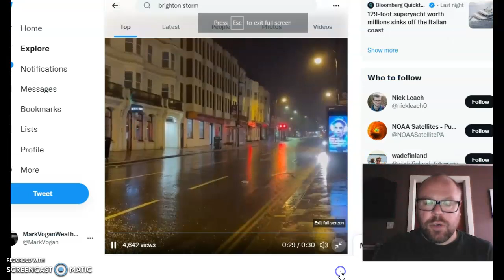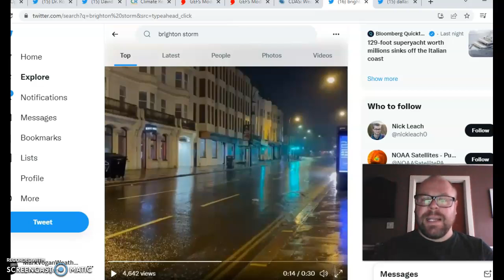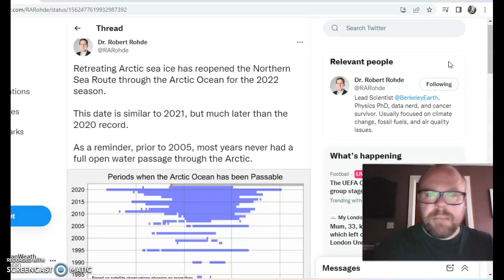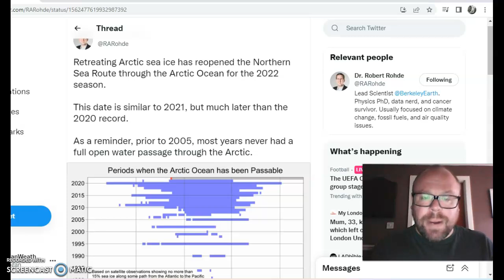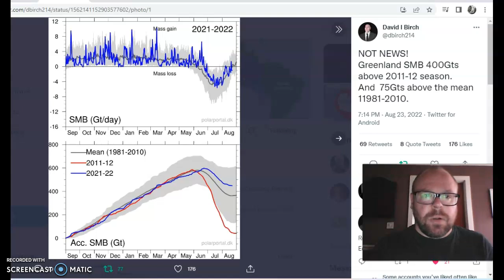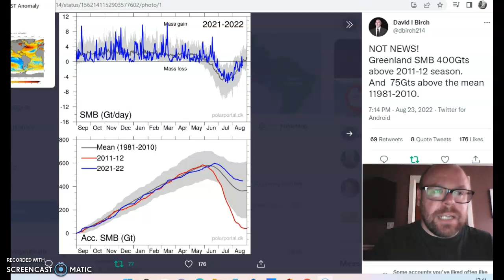GWR Ed 13: Earth is doing better than what the media would like to portray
Thanks for clicking onto the 13th edition of the GLOBAL WEATHER & CLIMATE REPORT!

Be sure to follow David I Birch: @dbirch214